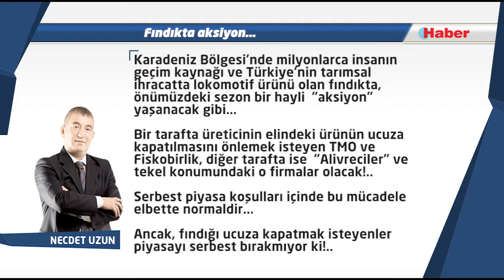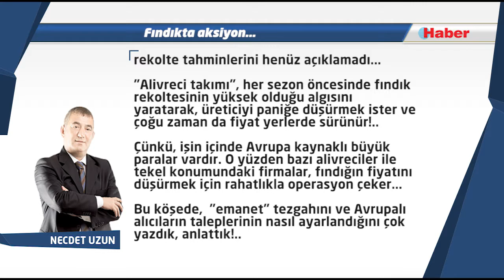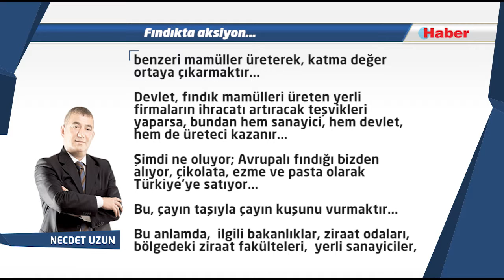NECDET UNZUN YAZDI: Fındıkta aksiyon...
Karadeniz Bölgesi'nde milyonlarca insanın geçim kaynağı ve Türkiye'nin tarımsal ihracatta lokomotif ürünü olan fındıkta, önümüzdeki sezon bir hayli  "aksiyon" yaşanacak gibi...

Bir tarafta üreticinin elindeki ürünün ucuza kapatılmasını önlemek isteyen TMO ve Fiskobirlik, diğer tarafta ise  "Alivreciler" ve tekel konumundaki o firmalar olacak!..

Serbest piyasa koşulları içinde bu mücadele elbette normaldir...

Ancak, fındığı ucuza kapatmak isteyenler piyasayı serbest bırakmıyor ki!..

Arz-talep meselesini kendi aralarında öyle hallediyorlar ki, şeytanın bile aklı şaşıyor...

İspanya'nın Sevilla kentinde 21-23 Mayıs tarihleri arasında yapılan Dünya Sert Kabuklu ve Kuru Meyveler Kongresi’nde, Türkiye'nin 2018 fındık üretiminin 640 bin ton olacağı tahmin edildi...

Türkiye İstatistik Kurumu'nun 2018 yılı 1. Bitkisel Üretim Tahmini'ne göre ise, geçen yıl 675 bin ton olan fındık üretimi yüzde 14 düşüşle 580 bin ton olacak...

Tarım Bakanlığı, TZOB, İstanbul ve Giresun'daki fındık ihracatçıları birlikleri, rekolte tahminlerini henüz açıklamadı...

"Alivreci takımı", her sezon öncesinde fındık rekoltesinin yüksek olduğu algısını yaratarak, üreticiyi paniğe düşürmek ister ve çoğu zaman da fiyat yerlerde sürünür!..

Çünkü, işin içinde Avrupa kaynaklı büyük paralar vardır. O yüzden bazı alivreciler ile tekel konumundaki firmalar, fındığın fiyatını düşürmek için rahatlıkla operasyon çeker...

Bu köşede,  "emanet" tezgahını ve Avrupalı alıcıların taleplerinin nasıl ayarlandığını çok yazdık, anlattık!..

Devlet, serbest piyasa koşulları içinde o firmaların üzerine gidemediği için zaman zaman TMO'yu devreye alarak, oyunu bozmaya çalışmıştı...

Diyorum ki, eğer üreticinin alın teri ve emeğinin karşılığını alması isteniyorsa oyunu da kuralına göre oynayıp, spekülatörlerin karşısına TMO'nun yanı sıra

Fiskobirlik'i de aktif olarak piyasaya sürmek gerekir!...

Aslında işin doğrusu; fındığı  "yarı mamül"  tabir edilen kırılmış olarak değil de fındık ezmesi, fındıklı çikolata,  krema, krokan ve benzeri mamüller üreterek, katma değer ortaya çıkarmaktır...

Devlet, fındık mamülleri üreten yerli firmaların ihracatı artıracak teşvikleri yaparsa, bundan hem sanayici, hem devlet, hem de üreteci kazanır...

Şimdi ne oluyor; Avrupalı fındığı bizden alıyor, çikolata, ezme ve pasta olarak Türkiye'ye satıyor...

Bu, çayın taşıyla çayın kuşunu vurmaktır...

Bu anlamda,  ilgili bakanlıklar, ziraat odaları, bölgedeki ziraat fakülteleri,  yerli sanayiciler, TMO ve Fiskobirlik,  "milli ürün"  fındıkta ortak anlayış ve tavırları geliştirmek zorundadır...

Yoksa her fındık sezonu öncesinde aynı teranelerin yaşanması kaçınılmaz olacaktır...